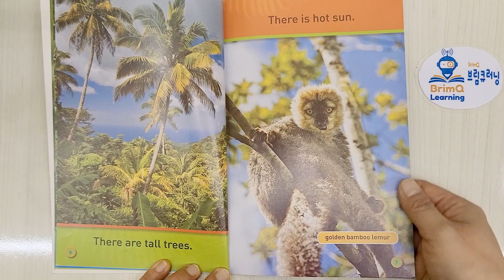Swing, Sloth! (NATIONAL GEOGRAPHIC KIDS)